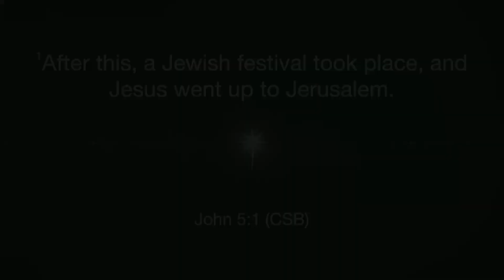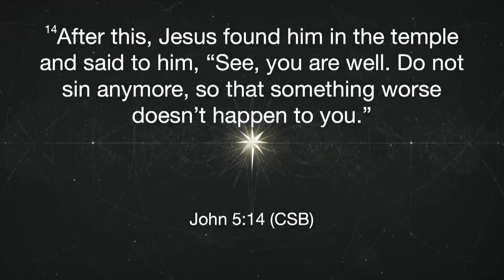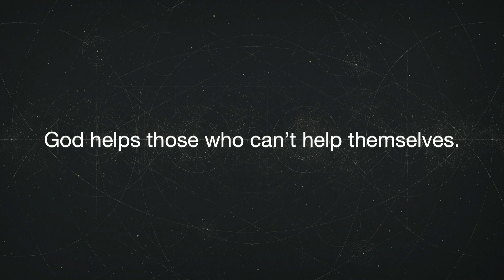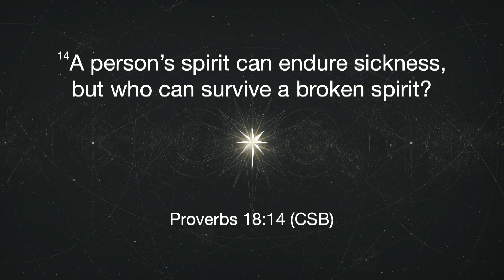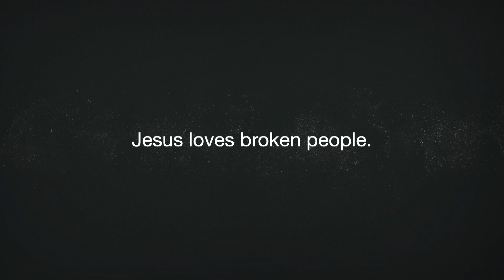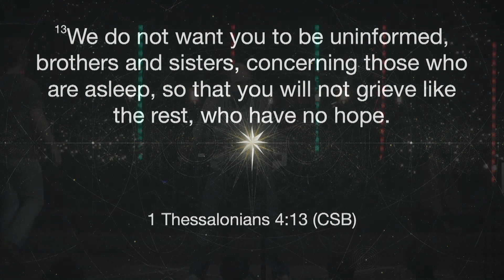Hope Has A Name (John 5:1-16)